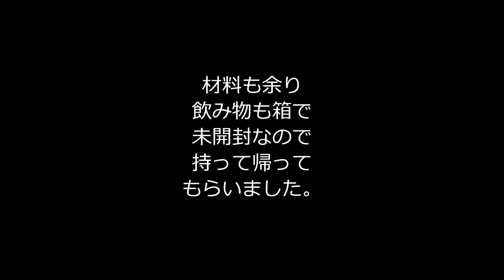沖縄でバーベキュー予約されてない？COZY BEACH CLUBアテンド付 焼肉BBQ 旅人まさ 0316tm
越前屋のスッタフ2人のアテンドで何もしないでBBQ焼肉